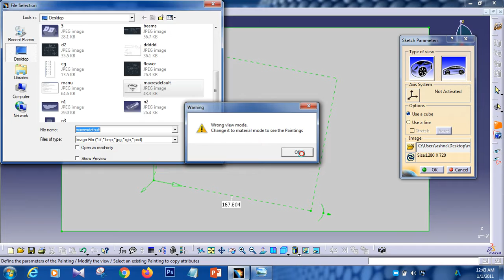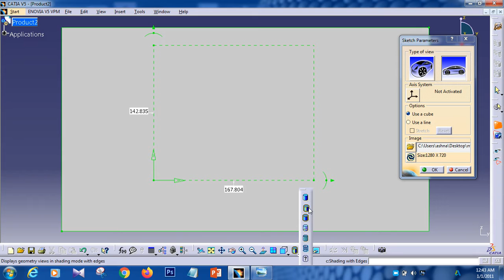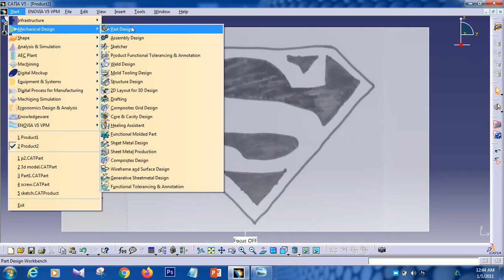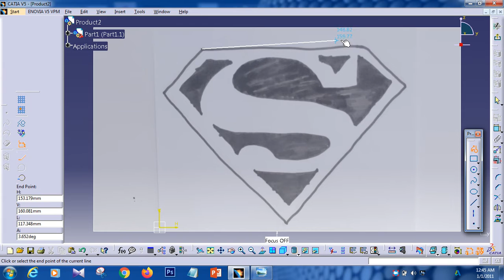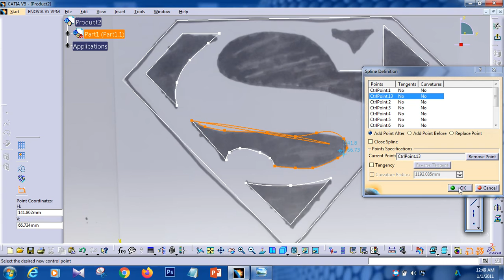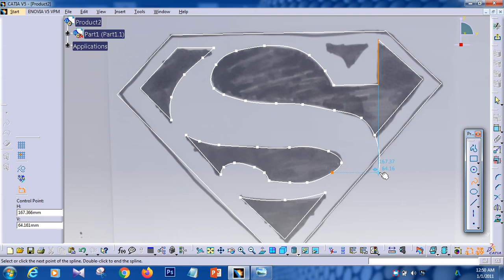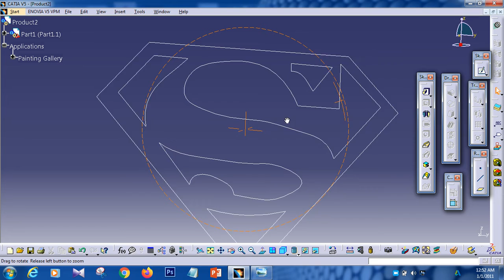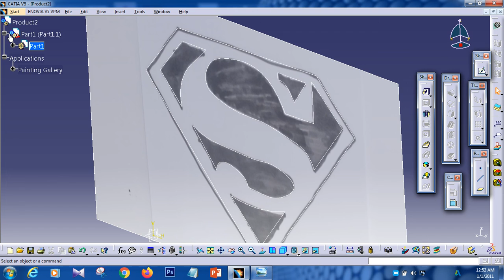how to convert your hand drawing sketch to 3d model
1. take a clear photo of the sketch or scan it using scaner and copy to pc
2. open free style desighn in catia v5 and then go to sketch tracer
3.import image to catia using sketch tracer
4. now go to part design and start drawing outline
5. when we complete outline drawing pad it